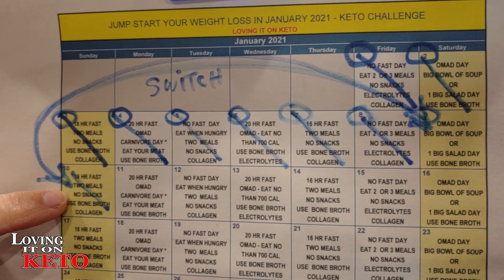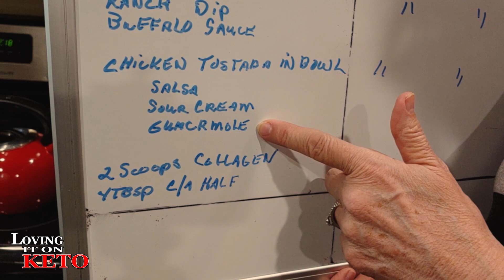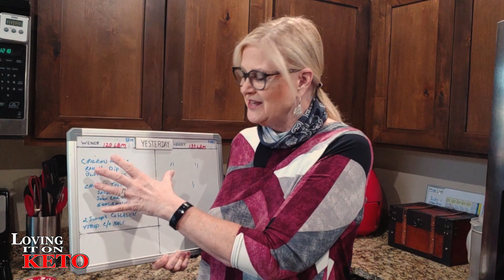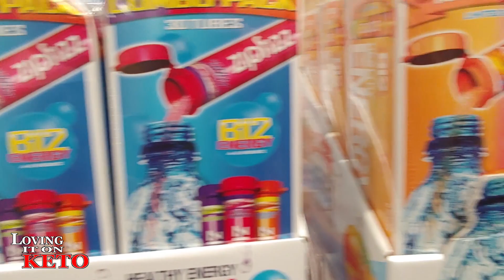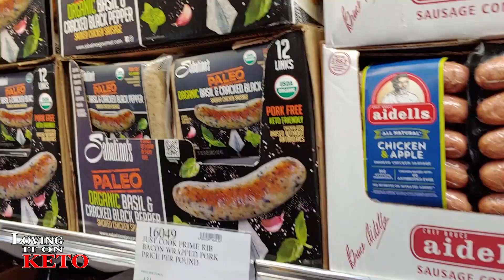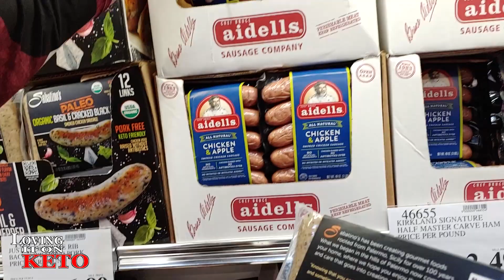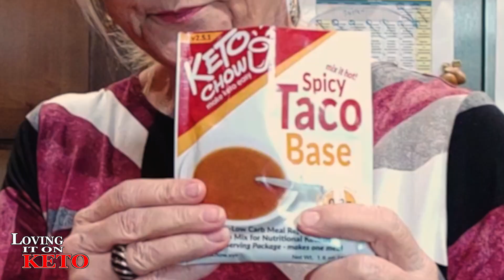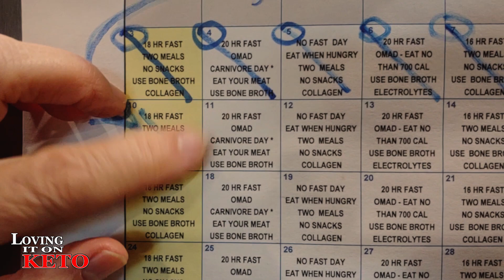COSTCO MINI HAUL / KETO CHICKEN TORTILLA SOUP / JAN CHALLENGE DAY 10 / WEIGHT LOSS / KETO DIET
391   COSTCO MINI HAUL / KETO CHICKEN TORTILLA SOUP / JAN CHALLENGE DAY 10 / WEIGHT LOSS / KETO DIET...
Back at it and trying to go strong. Went to COSTCO today and took you along for a short trip and then home to make some fantastic KETO CHICKEN TORTILLA SOUP. come on along and see how it's done.

It's THE NEW YEAR AND WE ARE GETTING READY TO JUMPSTART OUR WEIGHT LOSS IN JANUARY 2021 CHALLENGE.  if you would like to download it and print it out you will need to go to my website ( link is just under my box address below ) click it and you will be at my website. When there just scroll down to the big picture of the calendar. Once there just click on the big red button below the picture and that will take you to the downloadable file of the calendar and you will be able to print it off.

SUGGESTED VIDEO:
COSTCO GROCERY HAUL / FOR KETO NEWBIES EXPLAINED:

Chefman Immersion Stick Hand Blender :

(WENYS FAV)
Bonsenkitchen Handheld Milk Frother

eros scale